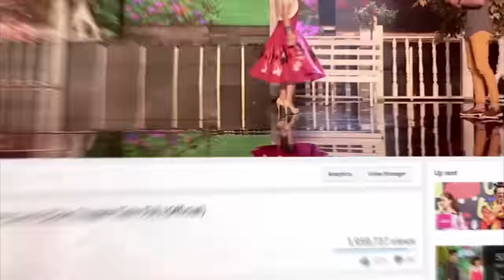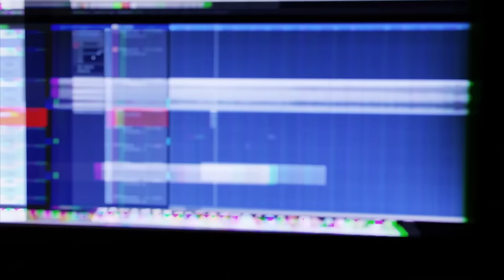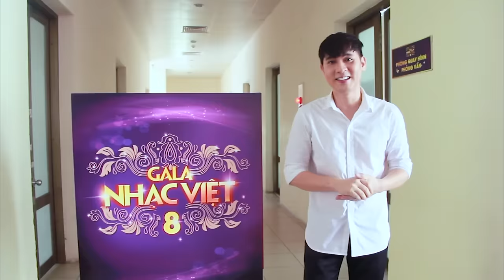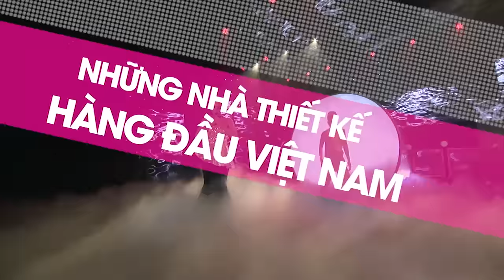[FULL] Gala Nhạc Việt 08 - Duyên Phận Cuộc Đời - Phần 4 - MC Trấn Thành, Hồ Ngọc Hà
[FULL] Gala Nhạc Việt 08 - Duyên Phận Cuộc Đời - Phần 4/4

Intro 00:00
01. Hài kịch Người Thế Vai (Trấn Thành) - Lê Giang, Tấn Hoàng, Trấn Thành, Anh Đức, Kim Thư 00:28
02. Nước Ngoài (Phan Mạnh Quỳnh) - Phan Mạnh Quỳnh, Bùi Anh Tuấn 25:57
03. Thắp Lên Điều Kỳ Diệu (Nguyễn Đức Cường) - Mây Trắng, Mắt Ngọc 32:25
Hậu trường 38:45
Gala Nhạc Việt 08 - Duyên Phận Cuộc Đời:
Địa chỉ: Văn phòng Gala Nhạc Việt
The Goldview - Block A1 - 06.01
346 Bến Vân Đồn, Phường 1, Quận 4, Hồ Chí Minh